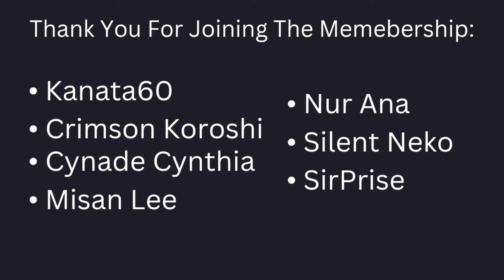Hahah Machine Gun Go Brrrr